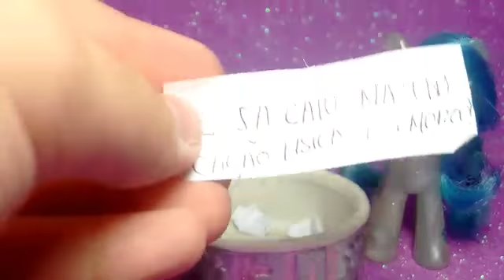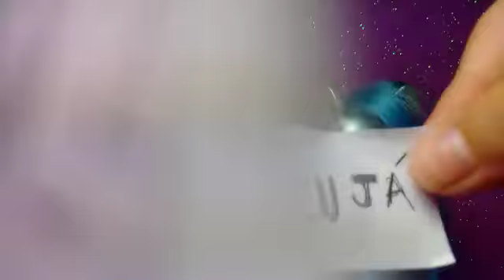EU JÁ, EU NUNCA!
Se quiserem fazer pfvr de créditos
Ft: Starlight Moon

de seu like! e se ainda não é inscrito no canal ta esperando oq!?

Editor: кιиємαѕтєя ρяσ lite

💜PARCERIAS💜